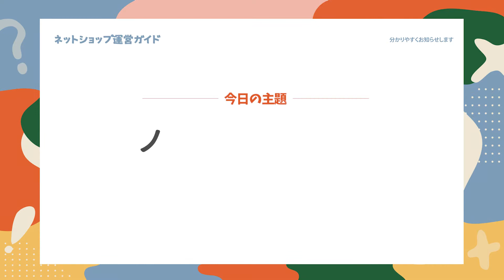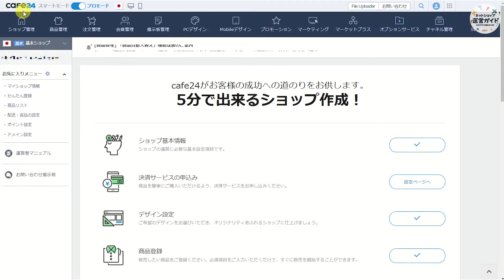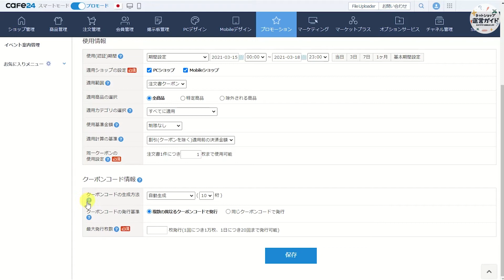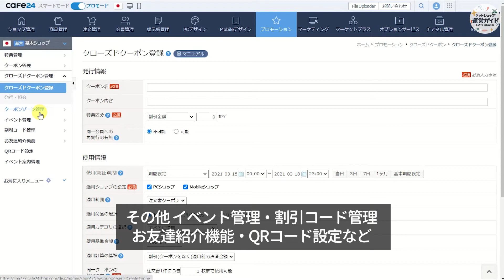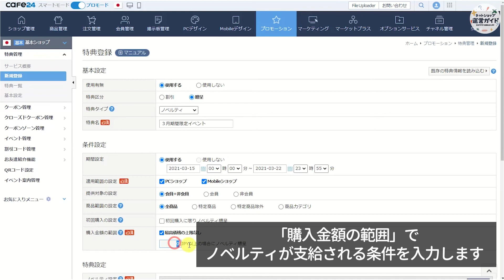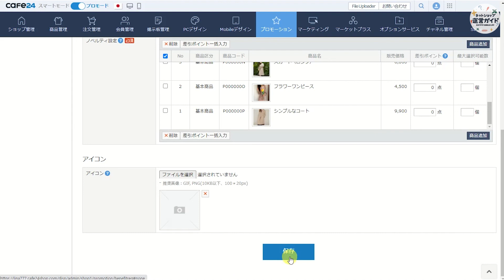【GUIDE】 Ep23. ノベルティ配布の設定方法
今回は、売上アップの戦略の一つであり、ショップ名やブランド名をより多くの人に知ってもらうために活用できる、
プロモーションのノベルティについてご説明いたします。
その名前をプリントした実用性が高いグッズを配れば、使うたびに消費者の目に留まるので、高い宣伝効果が期待できます。
それは、現在持つ大切な顧客を保つ、つまり、潜在的な顧客と既存の顧客を引き寄せることができる重要な戦略です。